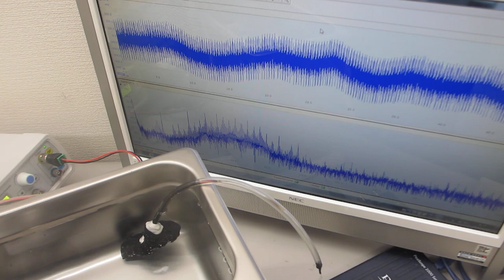超音波洗浄器の利用技術ーー40ｋHzとメガヘルツ超音波の相互作用ーー（超音波システム研究所）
１００ＭＨｚ以上の超音波伝搬状態を利用可能にする

　２０Ｗ以下の超音波出力で、１０００リッターの水槽でも、